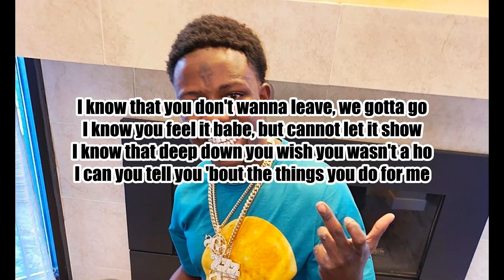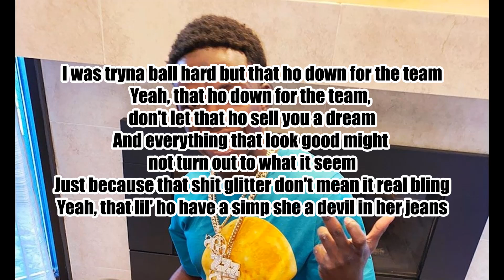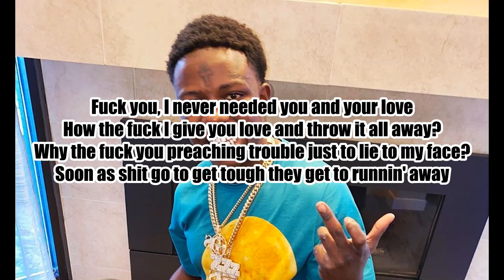Jackboy - Really Sorry (Lyrics)